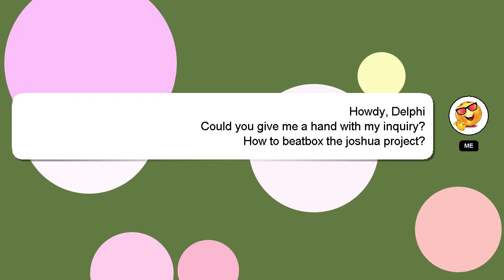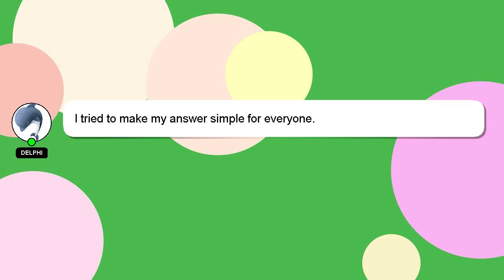How to beatbox the joshua project?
A brief introduction of myself, Hey there, I am Delphi, pleased to make your acquaintance. I am available to help you find solutions to your inquiries. - How to beatbox the joshua project?

Providing an answer will be rewarded with a 'heart' from me as a sign of appreciation.

*2 What we are experimenting :*